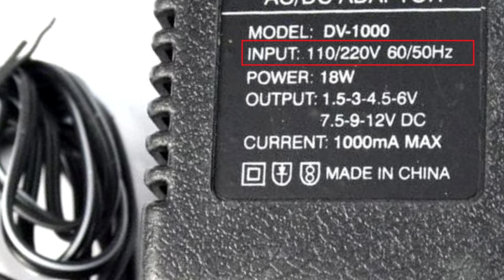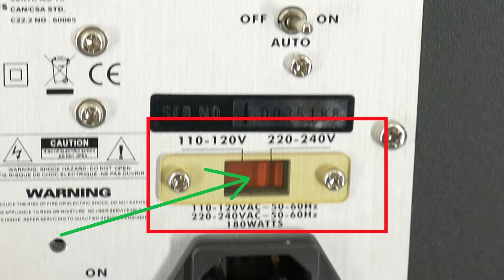How to Replace AC Cord from UK or USA to European Plug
How to change UK or USA AC power plug, repair or replace AC power cable cord end plugs from UK or USA to European Plug standart. No need use European electrical adapters / converters. Just check working voltage and hertz and change power cable end jack to europe plug. Now you can do this DIY Do It Yourself guide for your audio stereo amplifiers, receivers, active speakers and other home audio equipment. Of course, you can bought new external power cable with european plugs, but not for the all devices can change so simple cables. Cable cord wire wiring for UK or USA to european power plug are very simple. 3 wires, green is ground, brown is phase and blue is neutral. Main power plug & socket are currently 15 types of electrical outlet plugs in use today : Type A, Type B, Type C, Type D, Type E, Type F, Type G, Type H and some more.

Hазвание видео: Как заменить шнур переменного тока с британской и американской на европейскую вилку
🇱🇻 Video nosaukums: Kā nomainīt anglijas elektrības spraudni uz eiropas
🇩🇪 Video Titel: Ersetzen des AC-Kabels von UK oder USA durch einen europäischen Stecker

Video chapters:
0:00 How to Replace AC Cord from UK/USA to Europe Plug
0:09 UK or US plug change to European